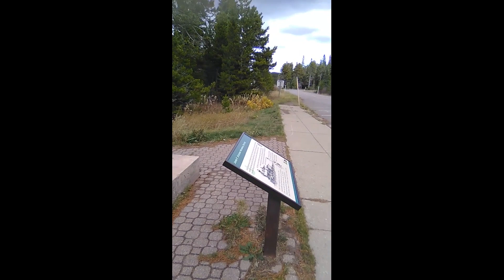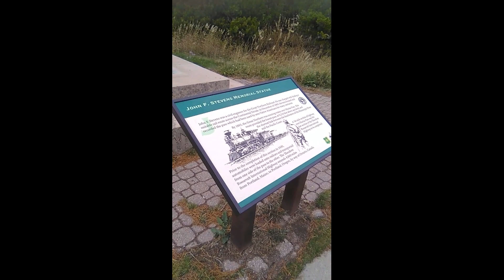Trip to Washington 2